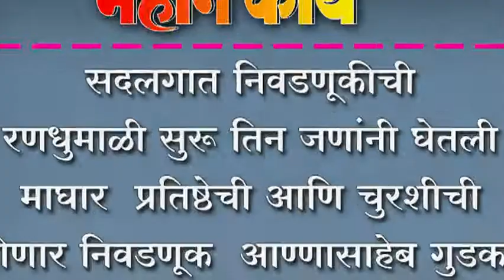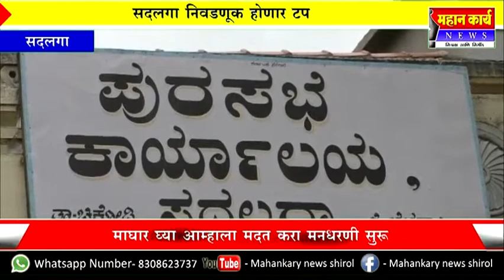सदलगात निवडणूकीची रणधुमाळी सुरू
सदलगात निवडणूकीची रणधुमाळी सुरू ; तिन जणांनी घेतली माघार , प्रतिष्ठेची आणि चुरशीची होणार निवडणूक , आण्णासाहेब गुडकल्ले यांनी लक्ष केले केंद्रीत